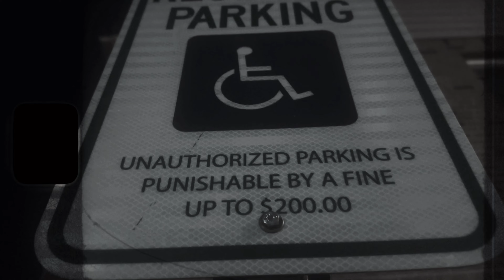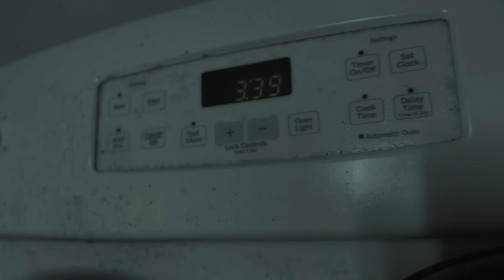EB Dinero - Blueprint (Official Video)